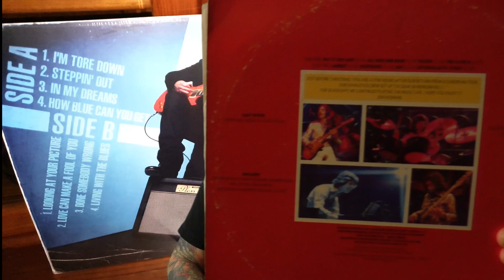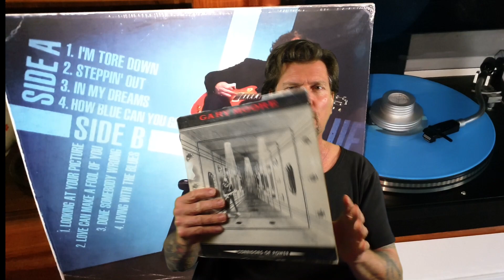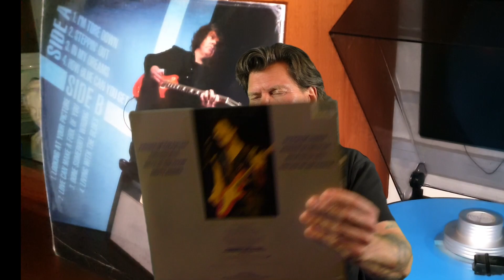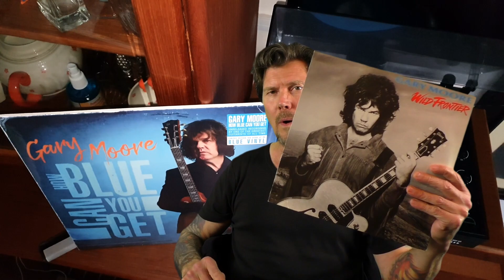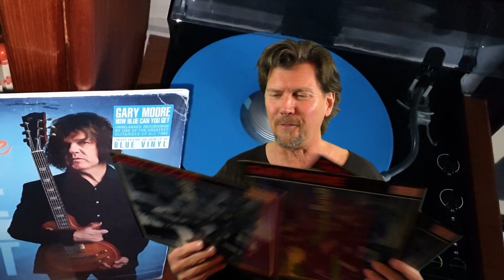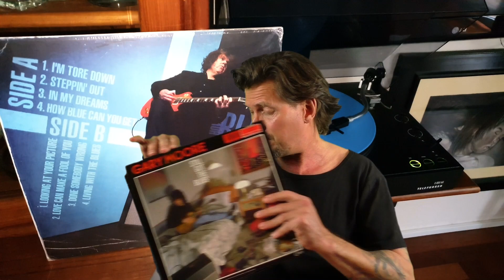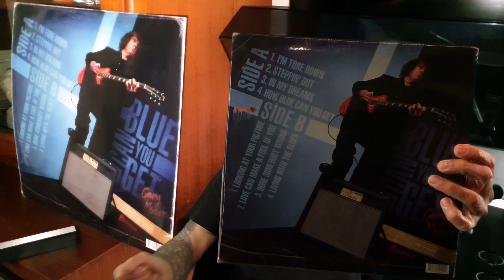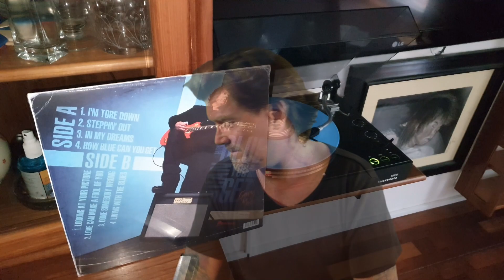Guido`s Plattenkiste - Gary Moore - VinylSammlung#Schallplatten#Collection#Community#LP#Records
eine kleine Homage an den großartigen Musiker Gary Moore.
Anlässlich seines 10 Todestages hat seine Familie einige Musikalische Schätze ausgegraben und veröffentlicht.
Ich sag nur ..Yeah.
VinylSammlung#Schallplatten#Collection#Community#LP#
RecordsCollection